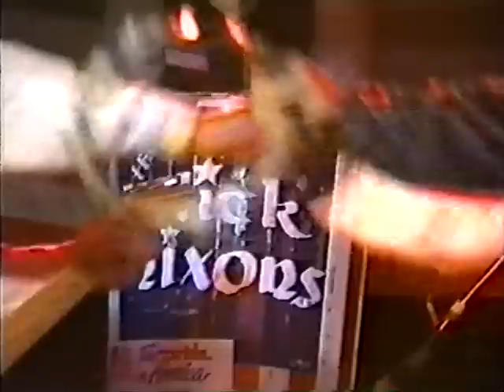The Dick Nixons - Ravioli / Live in Memphis 1989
The Dick Nixons: Kirk "The Jerk" Springstone (guitar, vocals), Charles "The Prez" Leftwing (bass, vocals), "Cowboy" John Radical (drums, percussion, vocals), "Prof." Will McCormick (trash kit, vocals).